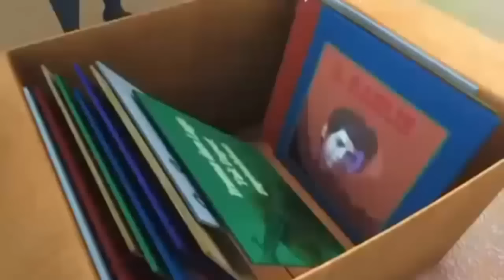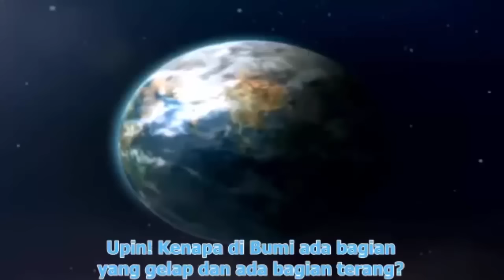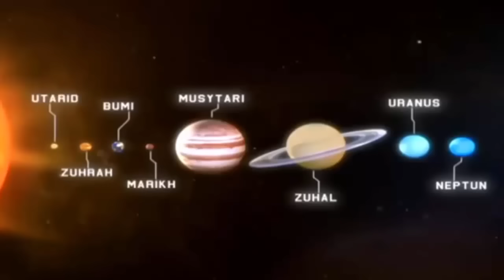Best Cartoon for Kids - Upin Ipin Terbaru 2017 - SPECIAL COLLECTION * PART 5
Upin & Ipin is a Malaysian television series of animated shorts produced by Les' Copaque Production, which features the life and adventures of the eponymous twin brothers in a fictional Malaysian kampung. Originally a side project for the blockbuster animated film Geng: The Adventure Begins, Upin & Ipin was introduced on TV9 on 13 September 2007 as a six-episode Ramadan/Eid special, to instil significance of the Islamic holy month amongst children. As of 2014, the series has reached its eighth season, including another Ramadan special season in 2008, and, season three onwards, the year-long, more general themed Upin & Ipin and Friends, the series' international debut via the Disney Channel Asia, with more concentrating on telling the lives of Upin and Ipin with their friends on the normal days.